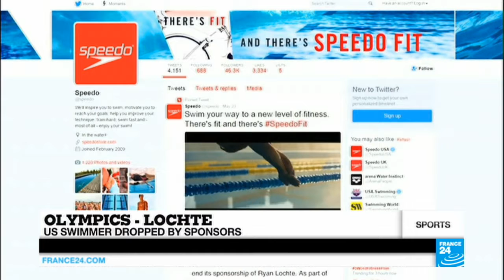FRANCE 24 SPORT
23H45 sports bulletin on France 24 (August 22nd)